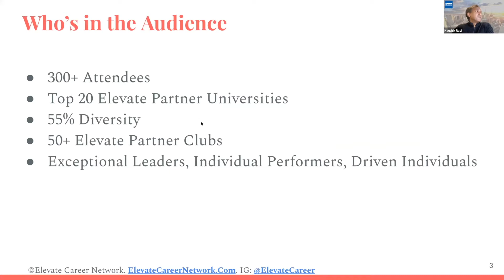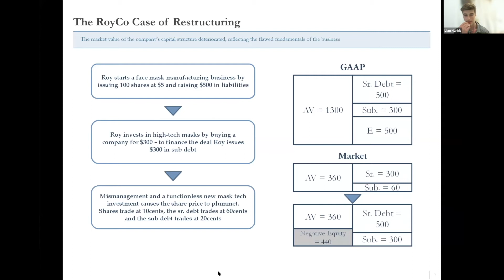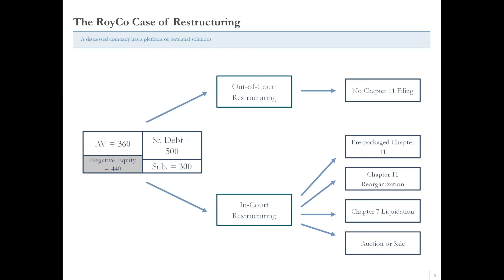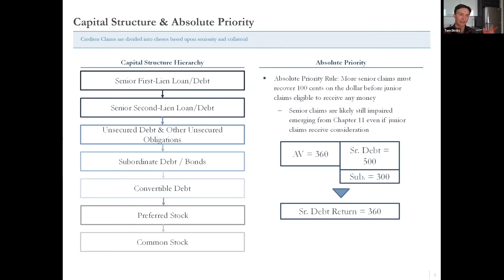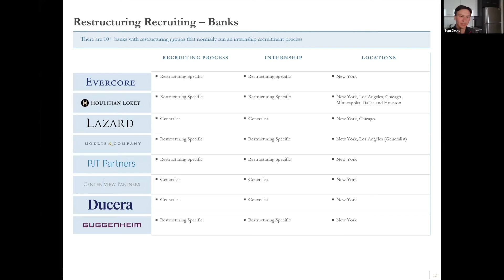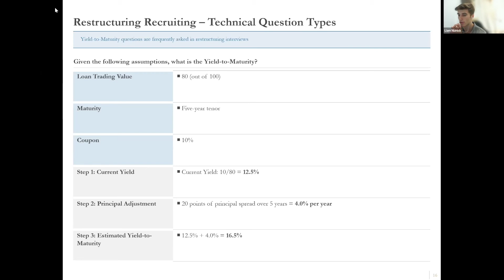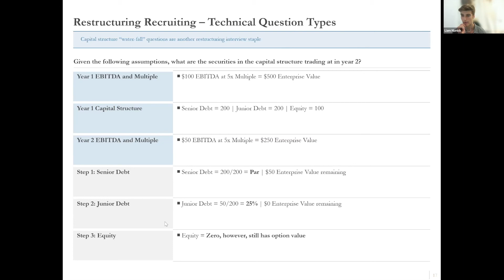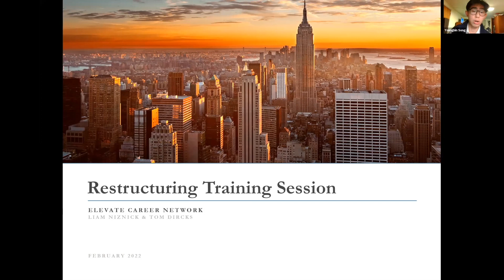Evercore & Houlihan Bankers- Investment Banking Restructuring Training - Elevate with the Pros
Join 300+ Incoming Investment Banking & Private Equity professionals & students from the top 20+ universities at Elevate's exclusive IB Restructuring Workshop - taught by pros from Evercore & Houlihan IB

Speakers:
- Kaushik Ravi, 8+ Year PE & IB Pro (6+ Year VP at Goldman Sachs IB & PE); Founder, Elevate Career Network
- Tom Dircks - Investment Banker, Houlihan Lokey
- Liam Niznick - Investment Banker, Evercore